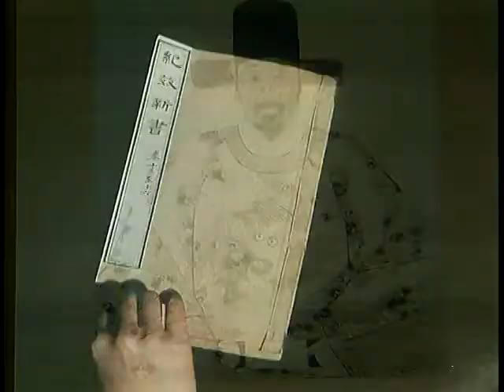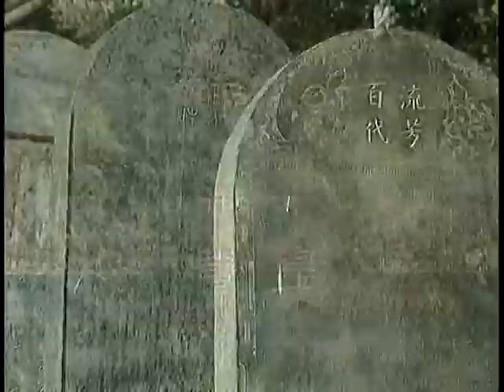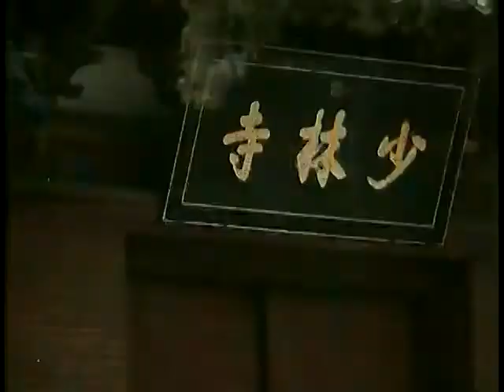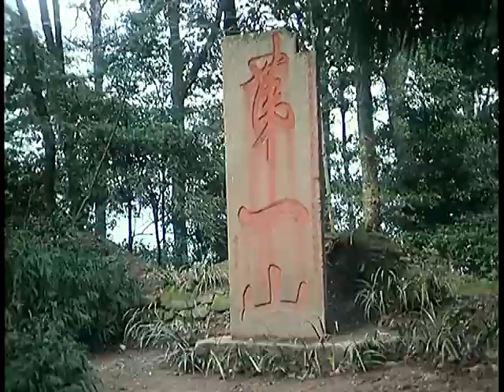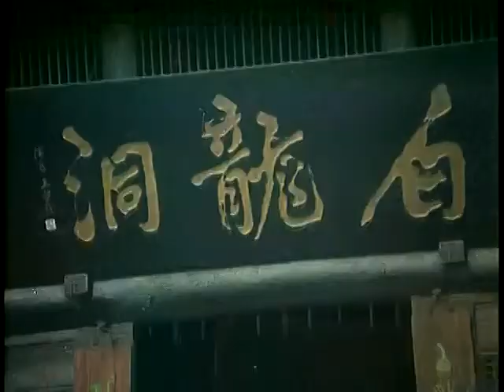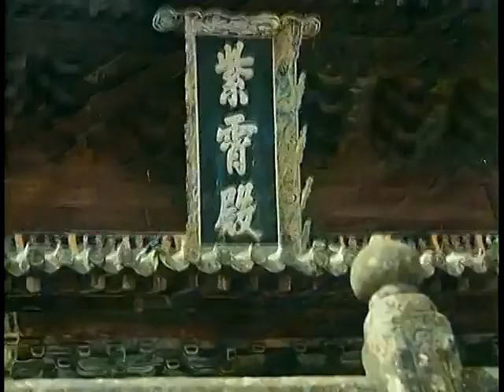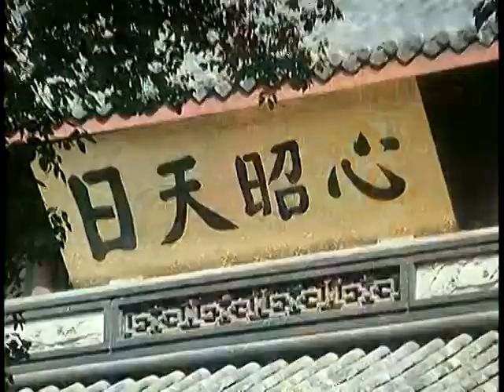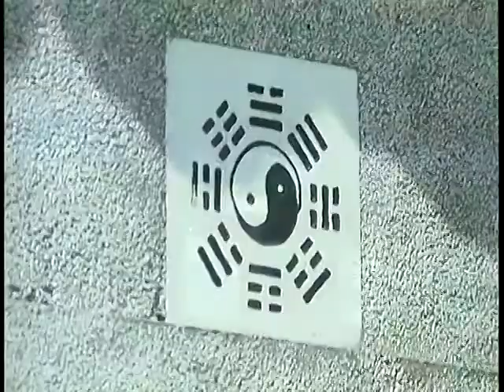This is Kung Fu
Wushu and all its modalities from China are depicted in this 1982 documentary.